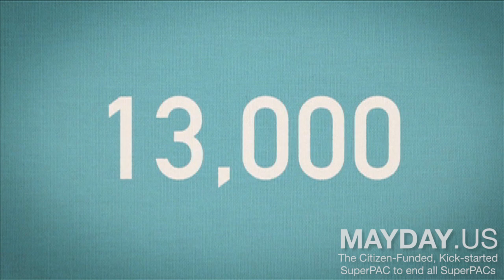Mayday.US: We get the cynicism, but we don't buy it.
This animated video was produced by volunteers!

People are cynical about the ability to get money out of politics, but we cannot afford to be cynical anymore. Mayday PAC, the citizen-funded, kickstarted SuperPAC to end all SuperPACs, raised $1M in small donations in 13 days to fight political corruption. But we're not stopping there.  Watch the video or make a pledge directly